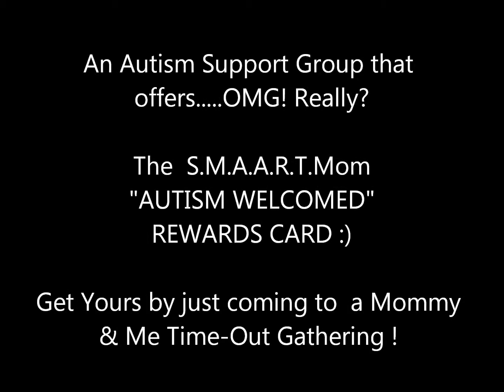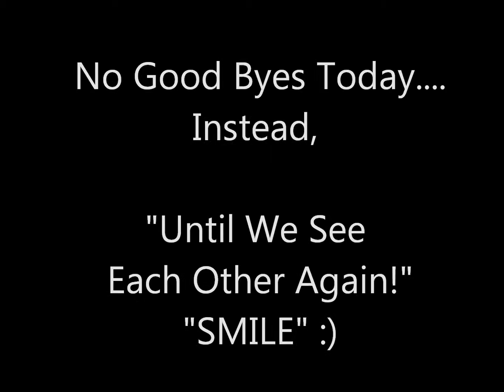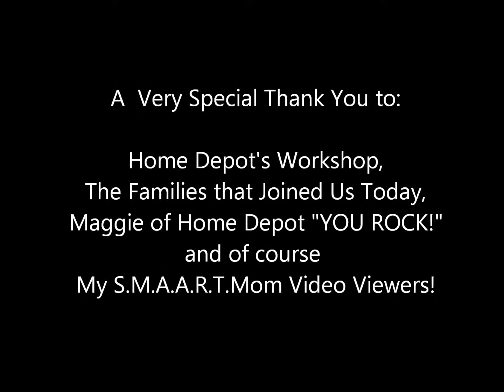Autism Welcomed Home Depot Mommy & "ME" Time-Out 2015'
(Strong Mothers Altering Autism's Reality Together)

Autism Welcomed created by S.M.A.A.R.T.Mom to help other families like hers feel Welcomed when going in to public places with their loved one who has Autism. Finding places and people who want to help these families is something S.M.A.A.R.T.Mom is always looking for, so please . WATCH the video and get your Decal today! Help those families feel welcomed on an every day basis. Share your decal picture and share with others that YOU have the backs of families living with autism. A Simple Autism Welcomed Smile "Symbol" can do more than you will ever know :) BIG HUGS!!!